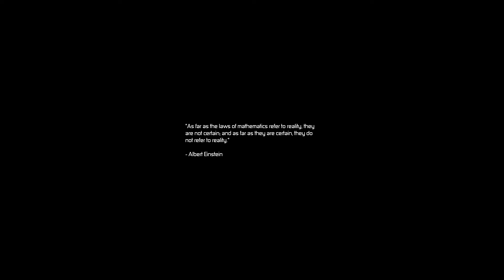s3e204 X³ Terran Conflict: